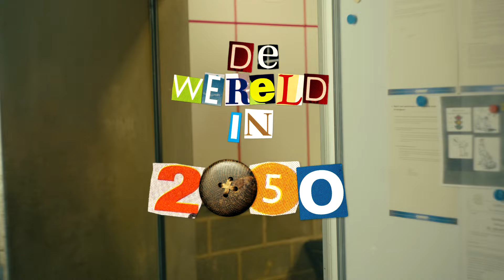Warmterecuperatie in de mouterij | Stel je voor ... de wereld in 2050 | aflevering 5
De restwarmte van de verbrandingsoven wordt duurzaam herbruikt door mouterij Boortmalt. Sofie Provoost neemt de groep mee in een silo waar ze mout drogen. Ze ontdekken dat de restwarmte gebruikt wordt voor het droogproces en dat er in de toekomst mout gebruikt wordt om chips mee te maken.
Stel je voor ... de wereld in 2050.  Gloria, 4 kli-maatjes en 4 kippen duiken in de wereld van duurzaamheid in de haven van Antwerpen.

Wil je meer zien van Stel je voor? Andere thema's zoals Stel je voor een wereld zonder land, een wereld zonder electriciteit of een wereld zonder voedsel kan je ontdekken op Ketnet.be of in de gratis Ketnet-app. Of ga naar